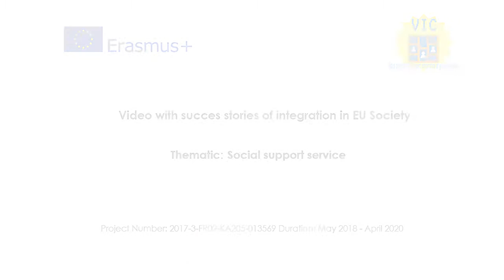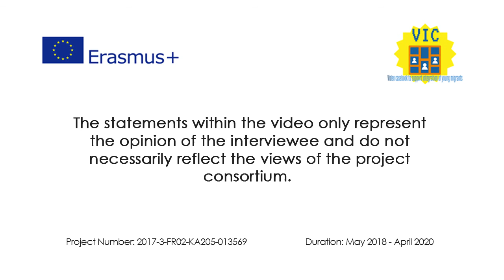VIC Thematic Video Social Support Service topic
VIC – VIDEO CASEBOOK TO SUPPORT INTEGRATION OF YOUNG MIGRANTS AND REFUGEES
Intellectual Output 2 - Short thematic videos
Compilation of interviews regarding the thematic "Social Support Service".

The interviews describe the success stories in the integration process of young migrants and refugees living in the host countries - focusing on the topic of Social Support Service. The purpose of the interviews is to bring out their integration process and to give to others migrants suggestions, advice and useful  information about host country.

These video interviews have been realised in the framework of the European Erasmus+ Project VIC.

This project has been funded with support from the European Commission. This publication [communication] reflects the views only of the author, and the Commission cannot be held responsible for any use, which may be made of the information contained therein Project number 2017-3-FR02-KA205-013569.